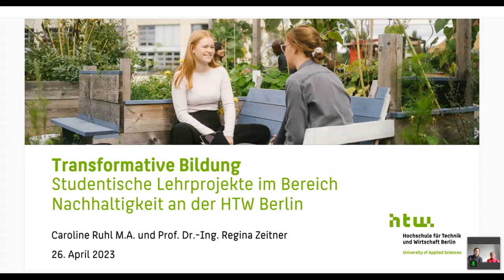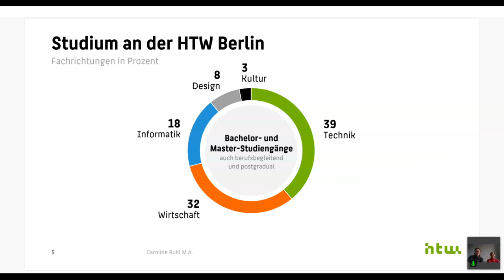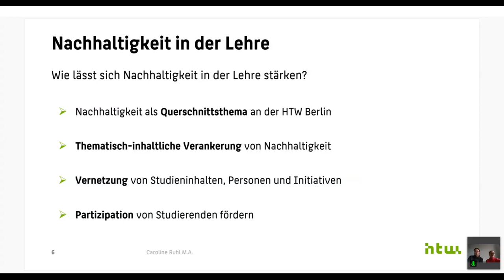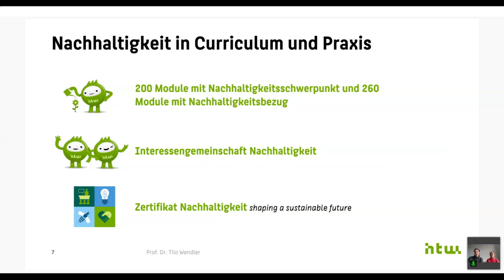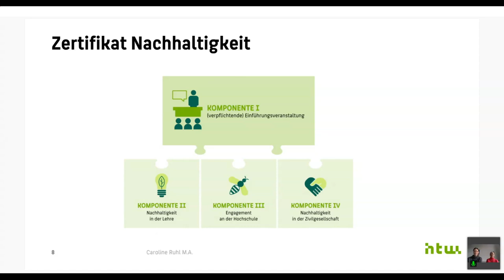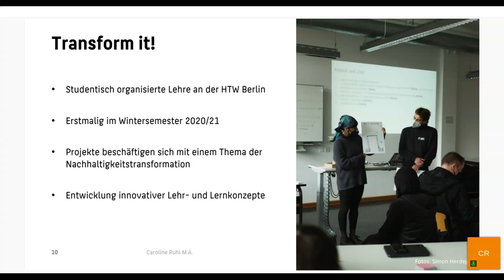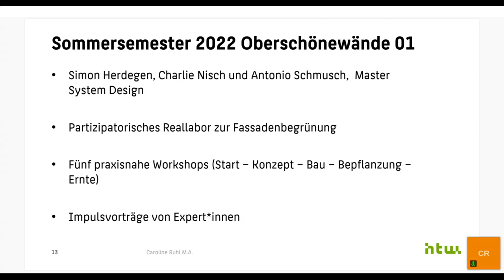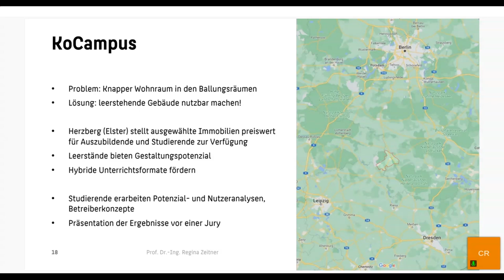Transformative Bildung: Studentische Lehrprojekte im Bereich Nachhaltigkeit an der HTW Berlin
Talk von Caroline Ruhl auf dem University:Future Festival.

Wie lässt sich Lehre an einer Hochschule innovativ und partizipativ gestalten? Wie können wir zukunftsweisende Themen (v)ermitteln? Und welche Lehrformate wünschen sich eigentlich Studierende?
Die Hochschule für Technik und Wirtschaft (HTW) Berlin orientiert sich in ihrem Verständnis von Nachhaltigkeit generell an den 17 Zielen für eine nachhaltige Entwicklung der Vereinten Nationen. Auf diese Weise werden ökologische, soziale und wirtschaftliche Probleme und Entwicklungen als zusammenhängend betrachtet und zusammengedacht. Mehrere Projekte widmen sich dem Thema „Nachhaltigkeit in der Lehre“ und versuchen, ein möglichst breites Themenspektrum in diesem Zusammenhang abzudecken.
Das Thema Nachhaltigkeit in der Lehre zu verankern, ist eines der Kernziele der Strategie in der Lehre an der HTW Berlin. Nachhaltigkeit soll als Querschnittsthema in jedem Studiengang an den Anfang des Studiums gestellt, in den Fachmodulen integriert und in mindestens einem Modul explizit adressiert werden. Der Begriff der Nachhaltigkeit an sich bietet jedoch reichlich Interpretationsspielraum. Im Vortrag werden die Referent:innen auf die Planung, die Erfahrungen und die ersten Best Practices eingehen.
Weiterhin werden studentische und praxisorientierte Lehrprojekte vorgestellt. Dabei werden die Chancen und Herausforderungen der studentischen Beteiligung erläutert und auf die neuen Möglichkeiten dieser kreativen Lehr- und Lernformate eingegangen. Das Projekt „Transform it!“ soll dabei als ein besonderes Beispiel im Mittelpunkt stehen. Es startete im Sommersemester 2021 und widmet sich seither Themen, wie Kreislaufwirtschaft, Gemeinwohlökonomie und Fassadenbegrünung. Damit spiegelt „Transform it!“ die Anliegen und das Engagement der Studierenden wider und weckt jedes Semester das Interesse der Studierenden zur Beteiligung und aktiven Auseinandersetzung mit den wissenschaftlichen Grundlagen in Verbindung mit konkreten Handlungsanweisungen für die Praxis.